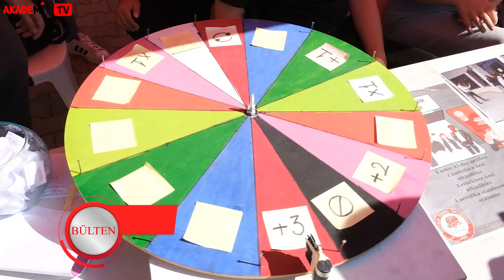Bülten - Topluluklar Oryantasyon ve Tanıtım Günleri 4. Gününde!